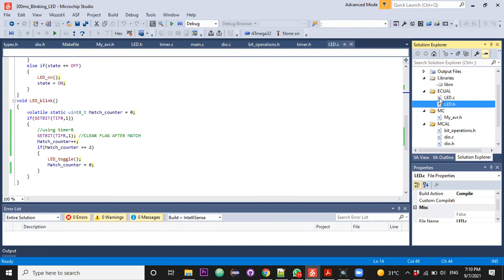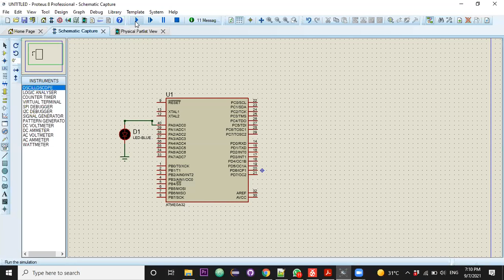300ms Blinking LED